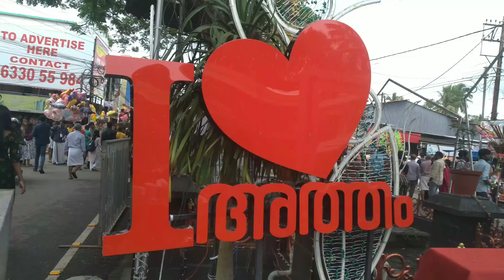തൃപ്പൂണിത്തുറ അത്തം ചമ്മയം